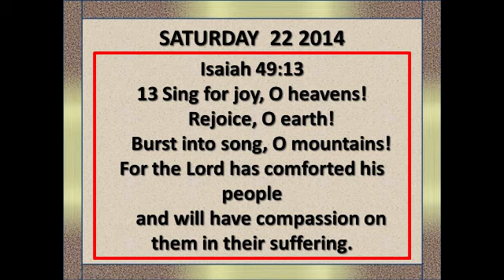RAINY DAY IN SPRING WITH THE HOMELESS